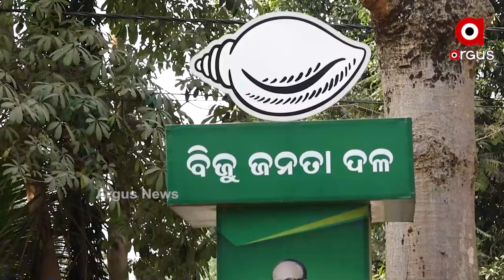ପଞ୍ଚାୟତ ନିର୍ବାଚନ ପାଇଁ ବାଜିଲା ଘଣ୍ଟି ଚଳଚଞ୍ଚଳ ହେଲା ରାଜ୍ୟ ରାଜନିତି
ପଞ୍ଚାୟତ ନିର୍ବାଚନ ପାଇଁ ବାଜିଲା ଘଣ୍ଟି  ଚଳଚଞ୍ଚଳ ହେଲା ରାଜ୍ୟ ରାଜନିତି । ପଞ୍ଚାୟତ ନିର୍ବାଚନ ପାଇଁ ସଂରକ୍ଷଣ ପ୍ରକିୟା ଆରମ୍ଭ କରିଛି ପଞ୍ଚାୟତିରାଜ ବିଭାଗ । ତେବେ ନିର୍ବାଚନ ପାଇଁ ବିଗୁଲ ବାଜିବା ଆଗରୁ ବିଜେଡି ସୁପ୍ରିମୋ ବିଭିନ୍ନ ଜିଲ୍ଲା ଗସ୍ତ କରି ବିଜୁସ୍ବାସ୍ଥ୍ୟର  କାର୍ଡ ଖେଳିଥିବା ବେଳେ ମୁଖ୍ୟ ବିରୋଧୀ ଦଳ ଆବାସ ଦୁର୍ନତିକୁ ନେଇ ଜିଲ୍ଲାରେ ଆନ୍ଦୋଳନକୁ ତ୍ରୀବ କରିଛି।